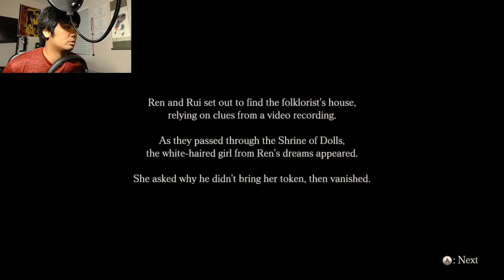Lets Play Fatal Frame Maiden of the Black Water Part 12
Getting out of the Veiled House.